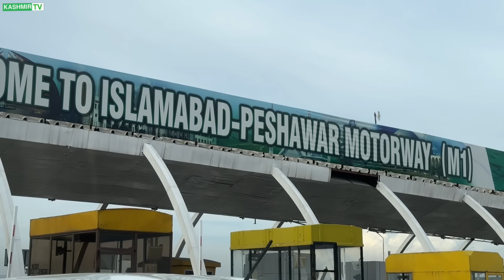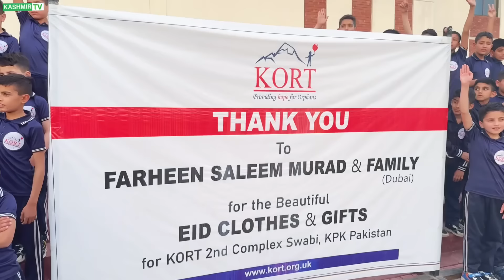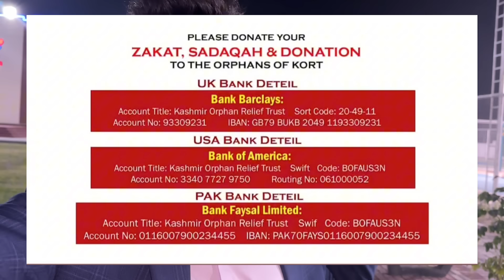1000 Yateem Bachon Kay Liye İslamabad Say Shopping 🛍️